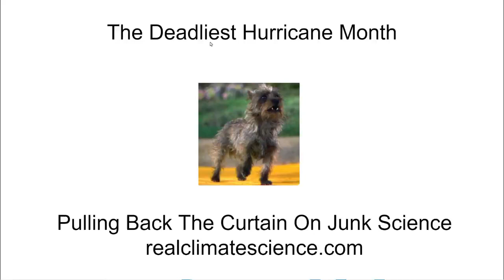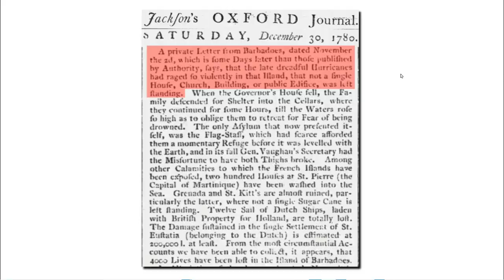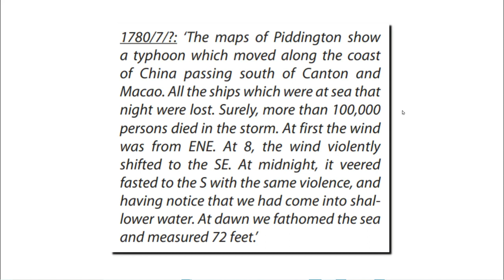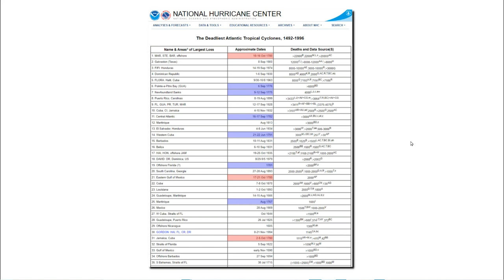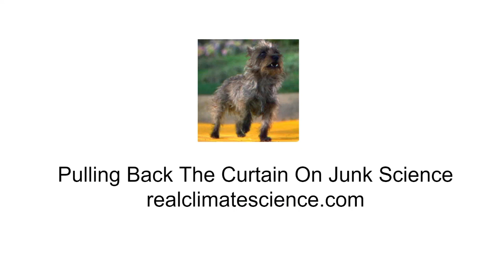The Deadliest Hurricane Month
The deadliest hurricane years were also among the coldest. Yet climate scientists say global warming makes hurricanes worse.